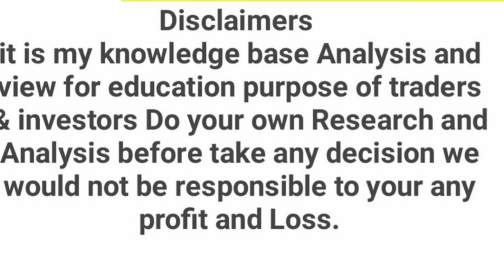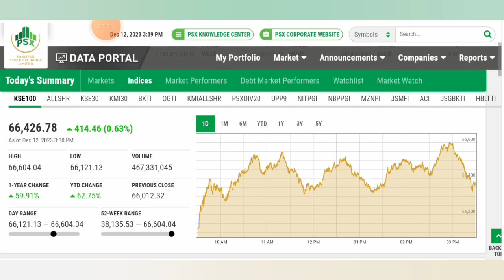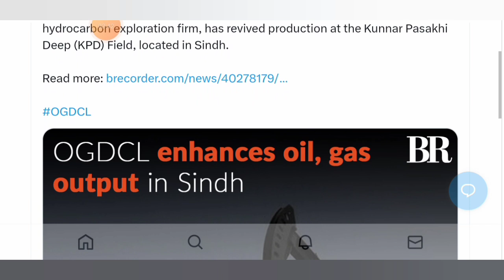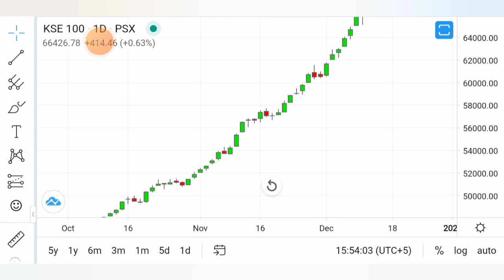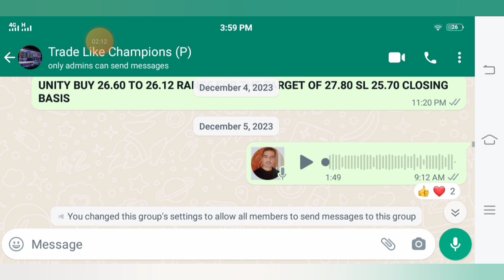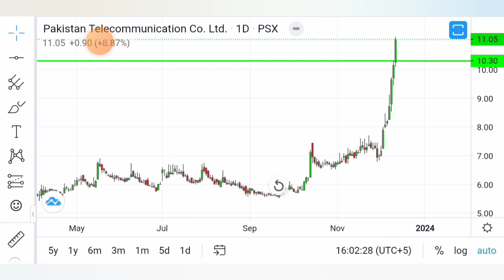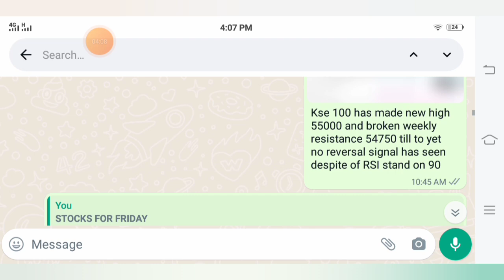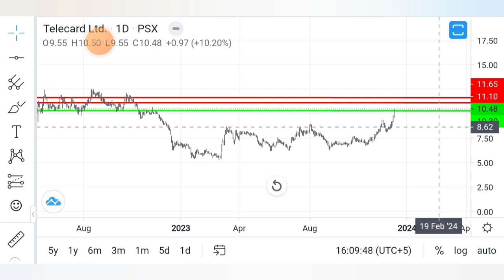PSX | مارکیٹ میں تیزی رہے گی | STOCKS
Bullish momentum at psx

Recovering losses from previous session, the Pakistan share Market (PSX) ended the day on Tuesday in green. Indices showed consistent gains throughout the day, albeit with reduced trading volumes compared to the last session. Analysts attributed the positive momentum to investors' optimism ahead of the monetary policy meeting scheduled for later today.

Global equity markets showed mixed trend. Crude oil prices moved south with WTI crude oil price falling by 0.28% to $71.12. While Brent crude oil price was down by 0.32% to $75.79.

Bulls drove the benchmark KSE 100 index to intraday high of 66,604.04 gaining 591.72 pts. It settled higher by 414.46 pts at 66,426.78. The KMI 30 index witnessed an increase of 1,378.76 pts concluding the session at 112,182.66. While the KSE All share index jumped by 376.25 pts ending at 44,092.74.

Total volume fell from 1.33 bn shares in the last session to 968.31 mn shares. Worldcall Telecom Limited (WTL +4.09%) made it to the top of the volume chart with 98.87 mn shares traded. Followed by Pakistan Telecommunication Company Limited (PTC +8.47%) with 79.25 mn shares traded. K-Electric Limited (KEL +1.11%) was pushed to third place with 66.71 mn shares exchanged.

Sectors propelling the benchmark KSE 100 index into the green zone included Cement sector (+125.89 pts), Automobile Assembler sector (+67.67 pts) and Fertilizer sector (+64.92 pts). Company-wise, Lucky Cement Limited (LUCK +71.04 pts), Millat Tractors Limited (MTL +54.81 pts) and Sui Northern Gas Pipelines Limited (SNGP +37.74 pts), were top points contributors.

The Cement sector gained 2.11% in its cumulative market capitalization. Lucky Cement Limited (LUCK +2.89%), Maple Leaf Cement Factory Limited (MLCF +1.53%), Kohat Cement Company Limited (KOHC +2.20%) and D.G. Khan Cement Company Limited (DGKC +3.98%), all closed in green.